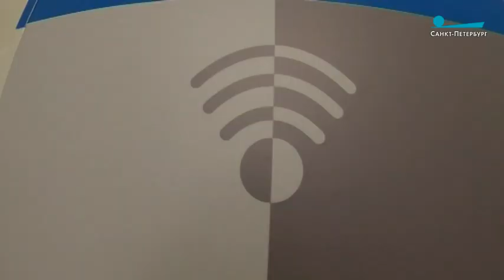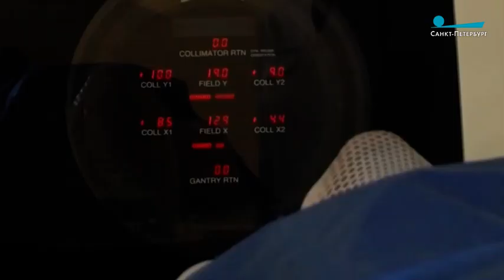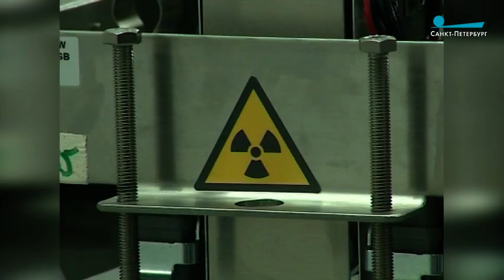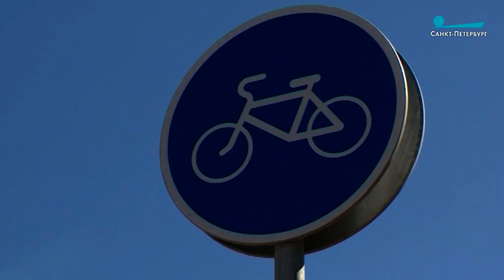ПМЭФ и Петербург. Что экономический форум даёт городу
Репортаж Максима Облендера

«Пульс города», 25 мая 2018 г.